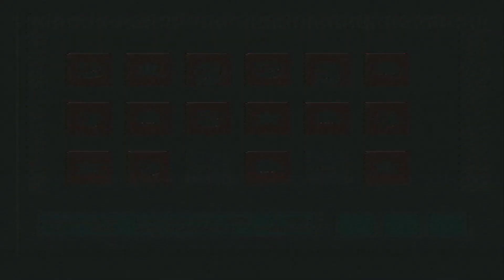Let's play Super Mario Bros 3(Pal) part 12/Ludwig's Castle!(uncommentary)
I know the video and audio quality isn't the best, but I wanted to play this on original console!

Timestamps:
0:00 7-9
3:03 7-Castle 2
5:25 minigame
5:45 muncher
6:30 7-Airship